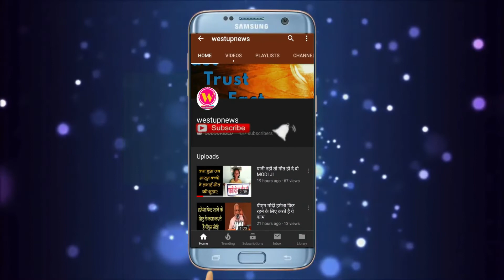बीजेपी विधायक की बेटी ने दलित युवक से की शादी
बरेली। बिथरी भरटोल विधान सभा से भाजपा विधायक राजेश मिश्रा की बेटी ने दलित युवक से शादी के बाद अपनी जान को खतरा बताते हुए सोशल मीडिया पर एक वीडियो वायरल किया है। इसमें उन्होंने भाजपा विधायक से अपनी जान को खतरा बता कर पुलिस से सुरक्षा मांगी है। जबकि इस पूरे मुद्दे पर पुलिस के अधिकारी चुप्पी साधे बैठे है।